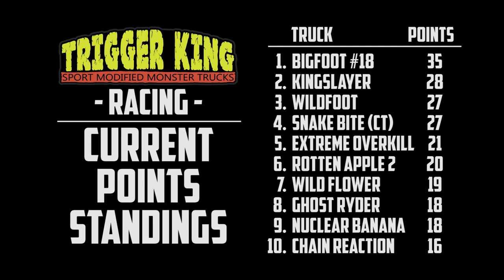Sport Mod Brkt 2 - Aug.23, 2020 - Trigger King R/C Monster Trucks